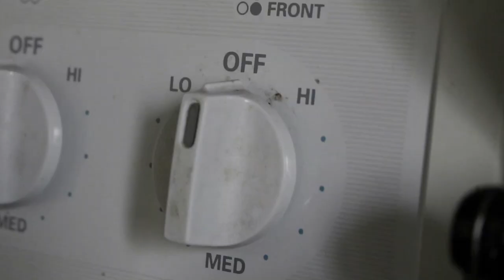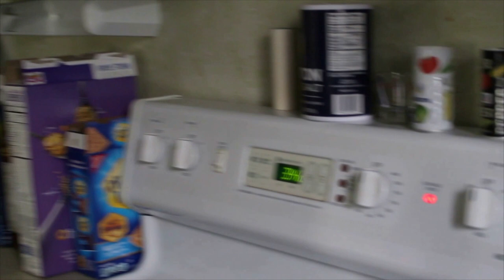Danny Voyles Showcase: Cooking With Vegetables (2018)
This is a new series I'm doing about the projects I made to get into film school, and projects I'm making while I'm in film school.